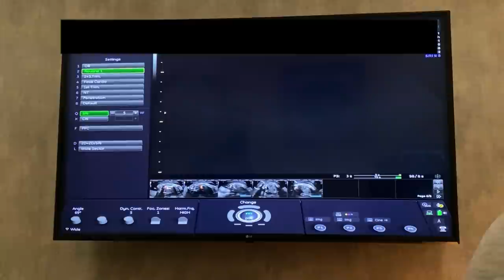21 Weeks Pregnant FULL Anatomy Scan During COVID (See Baby's Face)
21 Weeks Pregnant FULL Anatomy Scan During COVID (See Baby's Face).

WATCH THESE NEXT:
-I'm Pregnant!

Write or send packages/art to Ro & Adam/SPWF:
304 S. Jones Blvd, 2171

Stay strong.
Love strong.
You're one-day closer.
Xo,
Ro